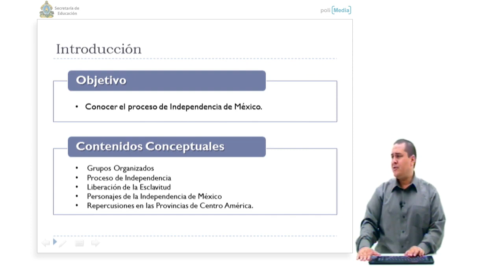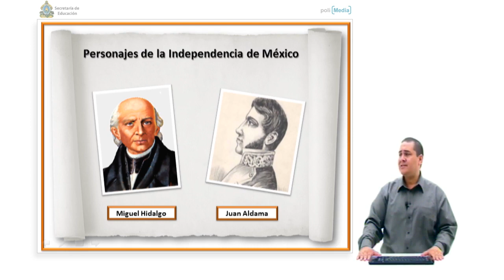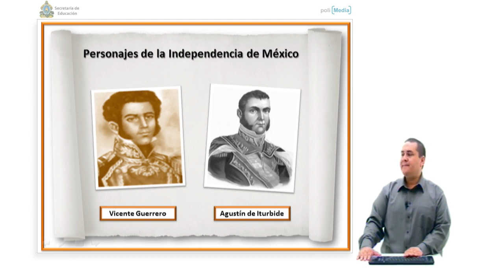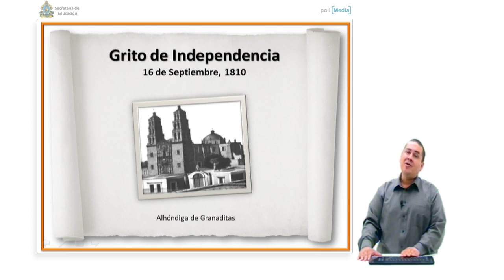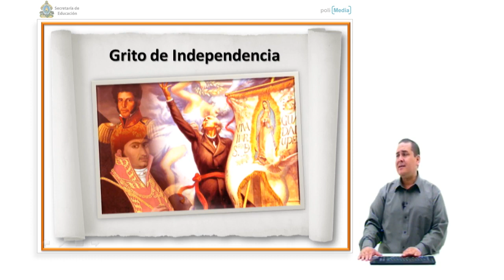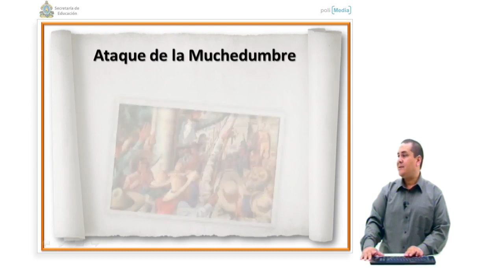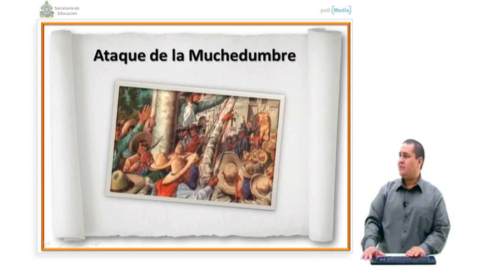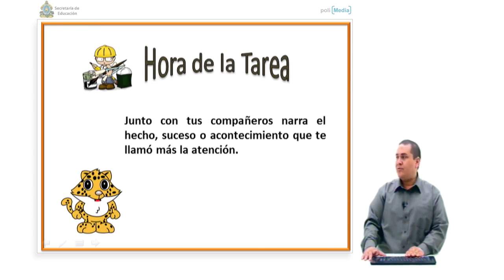Ibertel. Curso de Historia de Honduras 37. 9º Grado. Independencia de México